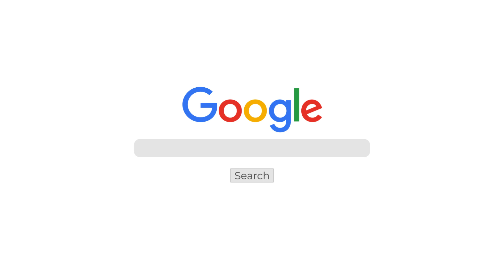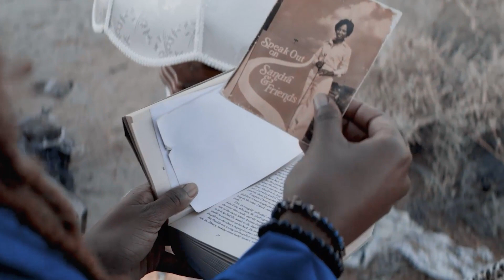Stay at Homecoming, a love letter to N.C. A&T, presented by "From A2B Studios